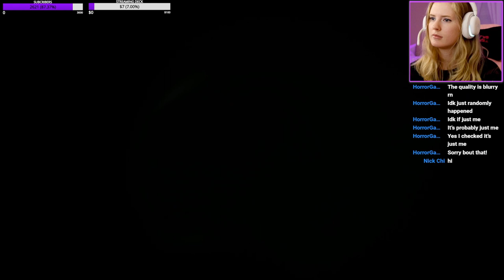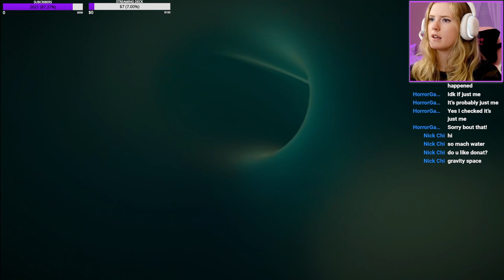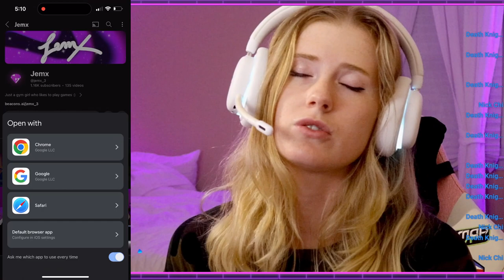STUCK IN SUBLIMINAL SPACE WITH ENDLESS POOLS! l Pools